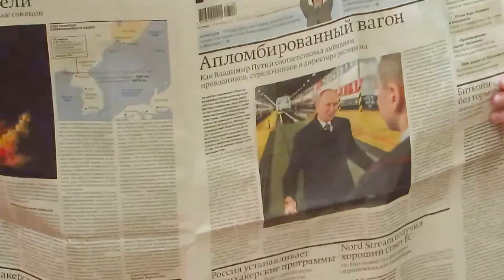"Два гнома" (В.Дашкевич) исполняют Владимир и Вера